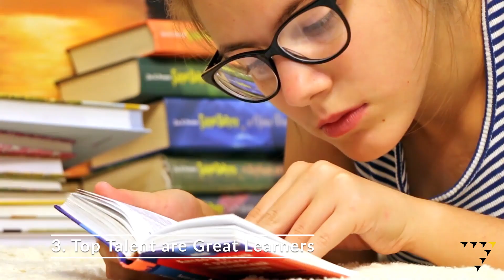3 at 3: The Art of Identifying Top Talent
🔔 Michael Bitar is here with a brand new episode of 3 at 3, tackling the art of identifying top talent in today's competitive market.

1️⃣ Learn the value of Interview Team Alignment.
2️⃣ Uncover the power of Situational Questions.
3️⃣ Discover how to spot Great Learners.

These insights are not just game-changing; they're team-changing.

Michael and our team are eager to hear your thoughts. Let's start a conversation.